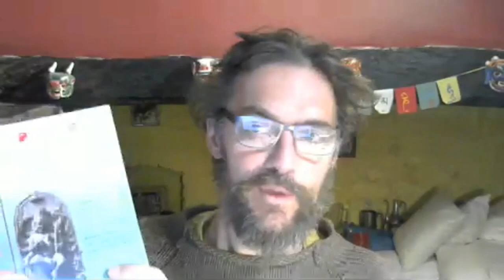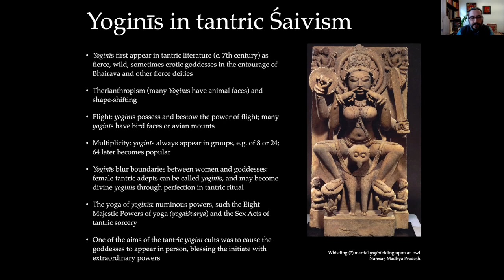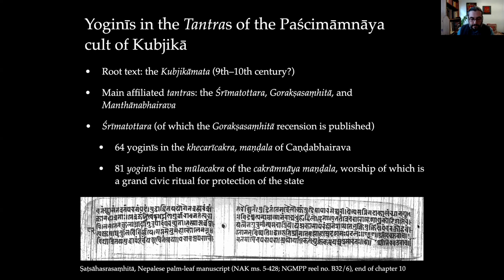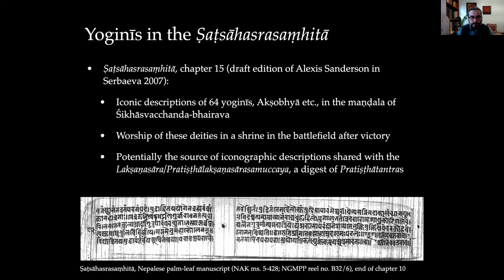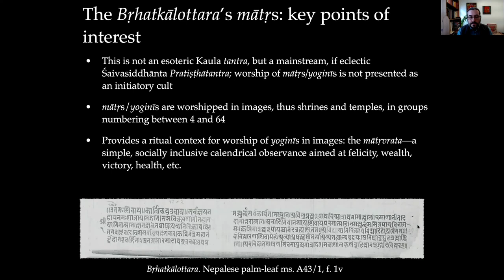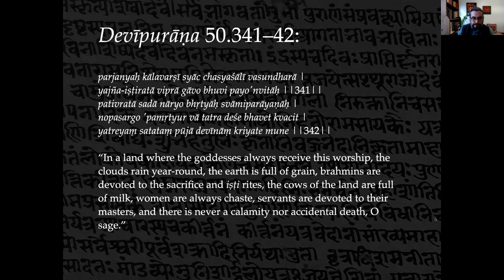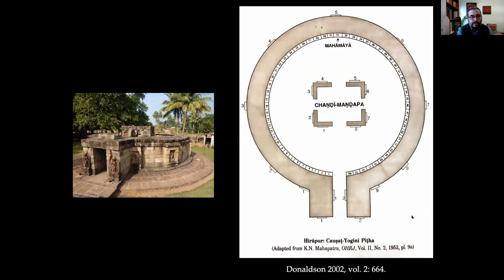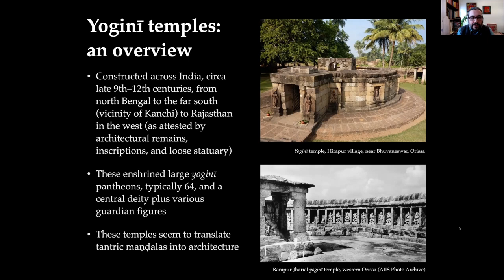Yoginī temples and their antecedents: reassessing the textual evidence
This was a live recording of an online talk and Q+A via zoom on 21st October 2020 for the SOAS Centre of Yoga Studies. See below for details.

Flying, therianthropic goddesses known as yoginīs were central to Śaiva and Buddhist tantric traditions in the latter centuries of the second millennium. With roots in earlier Indic mother-goddesses (mātṛ), yoginīs came to embody the numinous powers practitioners sought through tantric ritual, such as shapeshifting, unfettered movement, entry into others’ bodies, and martial victory. Despite their antinomian roots, veneration of yoginīs took on more public forms by the tenth century, when monumental temples dedicated to them (typically as a group of sixty-four) began to be constructed across the subcontinent.

This presentation by Shaman Hatley builds upon earlier research, where he argued that yoginī temples mark the entry of these goddesses into a wider religious domain, beyond the confines of the earlier esoteric tradition, bridging the ritual worlds of tantra and purāṇa. Suiting the aspirations of their elite patrons, these temples seem to represent an adaptation of tantric yoginī pantheons and rituals to a more public, calendrical liturgy. Further insights into this process are afforded by multiple period sources, especially the Bṛhatkālottara (c. 900 CE) of the Pratiṣṭhātantra genre, tantras of the cult of the goddess Kubjikā, and the circa 8th–9th century Devīpurāṇa.

Shaman Hatley is an associate professor of Asian Studies and Religious Studies at the University of Massachusetts Boston. He completed an interdisciplinary liberal arts degree at Goddard College in 1998, and then studied Indology and Religious Studies at the University of Pennsylvania. His doctoral thesis on the Brahmayāmala and Śaiva yoginī cults was completed in 2007, under the direction of Harunaga Isaacson, after which he taught at Concordia University, Montréal (2007–2015). His research mainly concerns early Tantric Śaivism, goddess cults, and yoga.